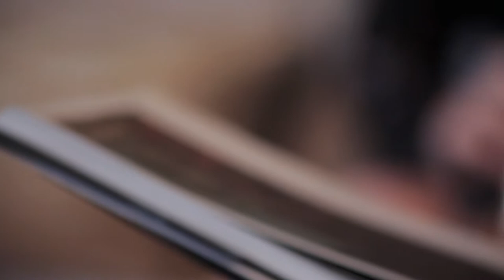Fason London - Glamour - Fashion Video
First in a series of fashion videos presenting a collection of luxury bags. The shooting itself was quite difficult, since all the material had to be shot during an ongoing photoshoot. Which meant constantly changing lighting conditions, limited staging and recording, while assistants were entering the frame. I am very proud of how I was able to reuse multiple shots with some clever use of flipping, reframing and reversing speed. I also enjoy how the music mix and editing complement each other.

shot by ALJAŽ TEPINA
make-up by UFUK CELEP
hairstyling by IBRAHIM ZENGIN
styling by HAZER COSGUN
editing by MISIA MORMINA, ALJAŽ TEPINA

ISTANBUL, MARCH 2015